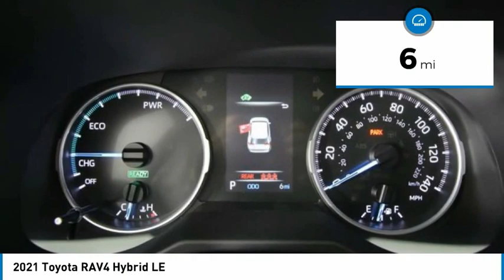2021 Toyota RAV4 NT5926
2021 Toyota RAV4 Hybrid LE

Don't miss this 2021 Toyota RAV4. It's equipped with great features. You'll want to take this sport utility home. Make a great choice today.